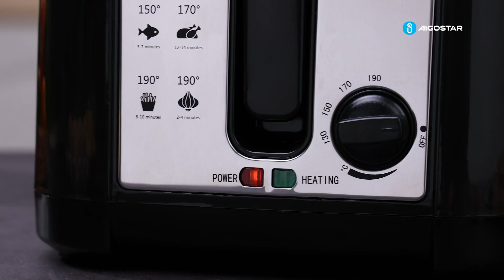Black plastic deep fryer 217259